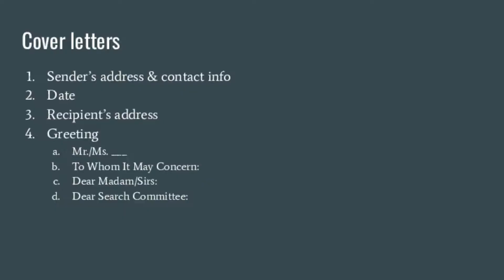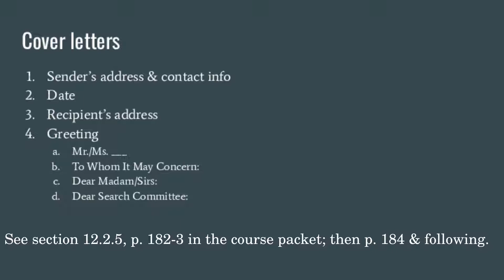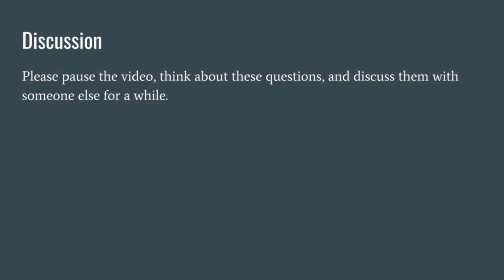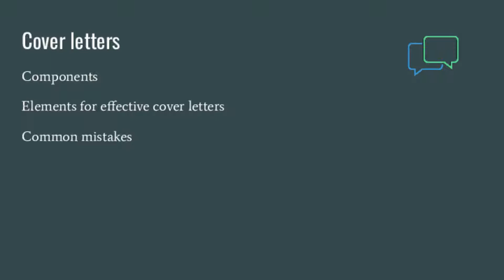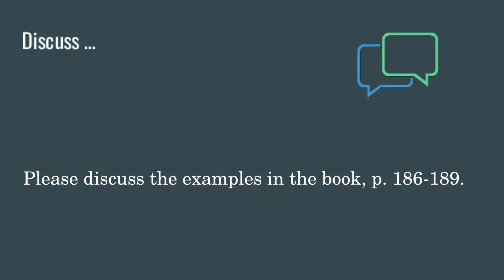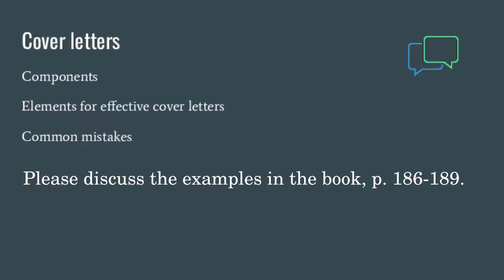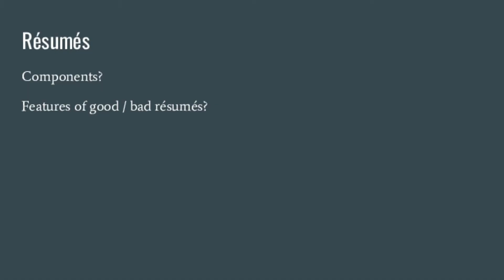Advanced Composition, w12d1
Cover letters